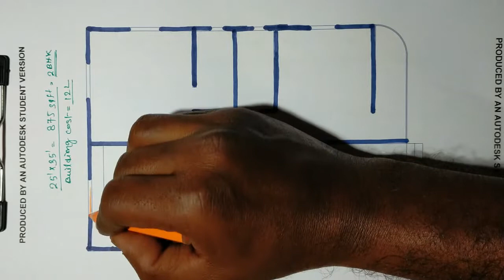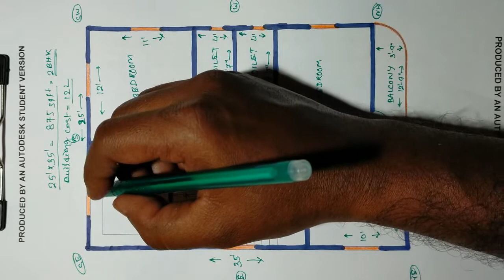25x35 house plan with balcony||875 sqft building design ||25*35 house map & building plan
25x35 house plan with balcony
875 sqft building design
25*35 house map & building plan
25*35 House Plan
35x25 Building plan
875 sq ft makan ka naksha
Duplex home design
875 Sqft house plan
2 bedroom house Plans 3d
2 bhk house plans
3 bedroom house plan
duplex house plans
Villa plan
floor plan
Building plan
3bhk house plan

You can learn from this video:
No of column and column position.
Construction cost of this building.
Bedroom placed as per vastu.
Door and Window size and position.
Outer Wall and inner wall thickness.

I am Buddhadev Saha from West Bengal. I am Civil Engineer ( Diploma+B Tech), Having 7 years working experience in Construction field.

Civil Engineer:
Mr. Buddhadev Saha
West Bengal